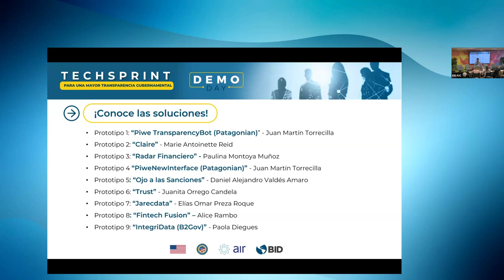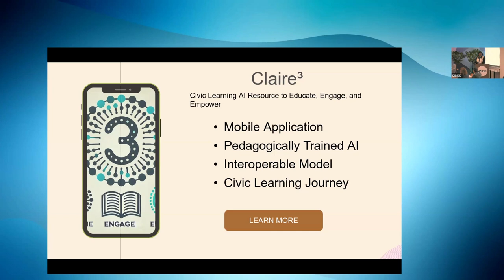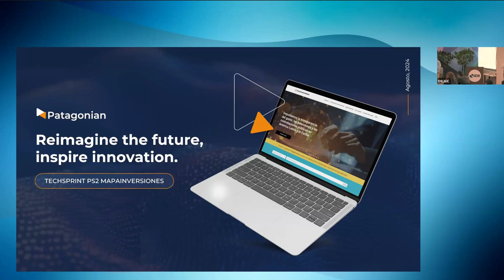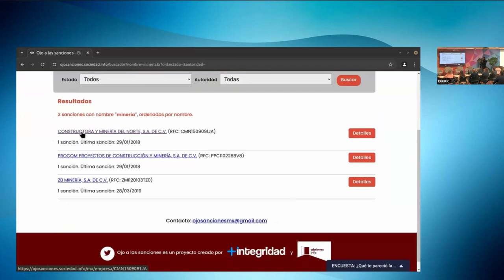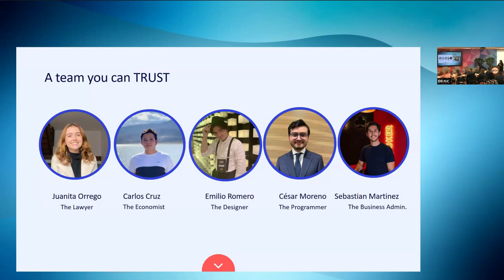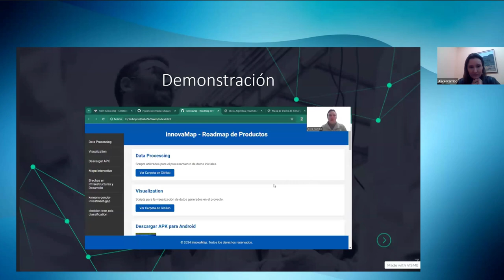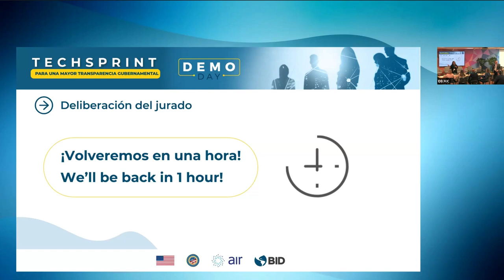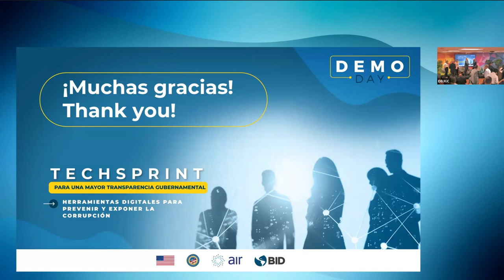Conoce las soluciones y ganadores del TechSprint4Transparency | MapaInversiones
🌐 🔍 El BID y la Alianza para una Regulación Innovadora (AIR), con el apoyo de la Oficina de Asuntos Internacionales sobre Estupefacientes y Aplicación de la Ley (INL) del Departamento de Estado de EE.UU., anunciaron los ganadores del concurso 2024 "TechSprint para una Mayor Transparencia Gubernamental: Herramientas Digitales para Prevenir y Denunciar la Corrupción".

👩‍💻 👨‍💻El evento atrajo a más de 580 candidaturas de 25 países. De estas personas, ocho equipos fueron seleccionados y comenzaron a trabajar juntos virtualmente desde julio de 2024 y, el 28 de agosto, presentaron sus propuestas de solución ante un reconocido panel integrado por cinco jurados.

💡El equipo Patagonian fue proclamado ganador del Premio al Impacto Global por su solución “Piwe Transparencybot”, que permite a los usuarios interactuar con la plataforma MapaInversiones a través de su sitio web y Whatsapp para acceder y analizar datos.

Además, se otorgaron reconocimientos en diferentes categorías a los siguientes equipos:

Premio a la Vanguardia en Experiencia del Usuario: Equipo Claire
Premio a la Integración Rápida: Team Radar Financiero
Premio a la Democratización de Datos: Equipo TRUST
Premio a la Innovación Inteligente: Equipo Jarecdata